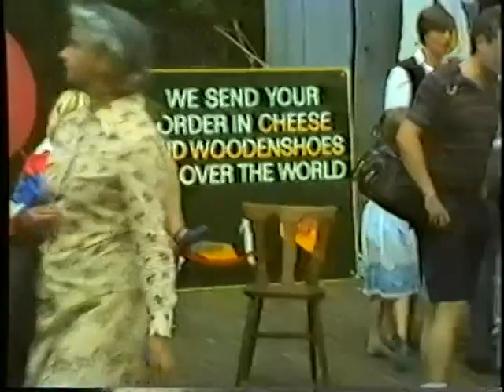1982 Visit to Amsterdam with Jacques, Monique, and Philip - Part 2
Seee Part 1 for details.